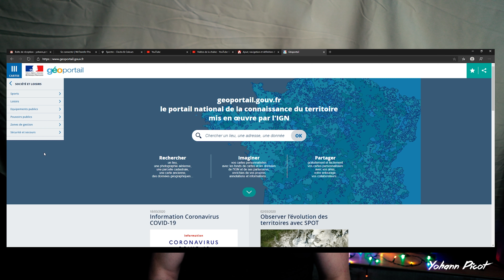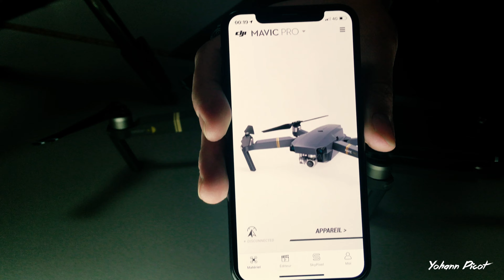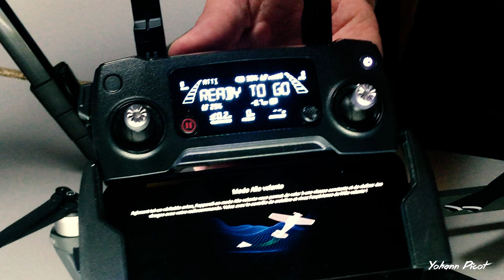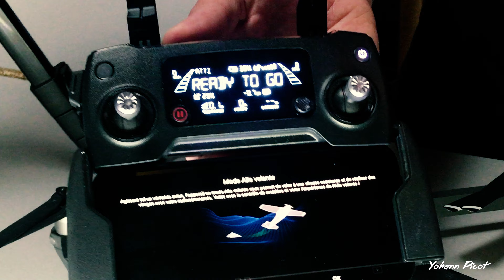Drone: Comment bien débuter (DJI Mavic Pro)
Bien le bonjours YouTube aujourd’hui on parle de drone je compte sur votre soutien les amis :)

Matériels:
Sony A7III
Sony 28mm F2
Feelworld MA5
Rode vidéo micro
Iphone SE 32Go
Filmic Pro (Full version)
Trépide velbon m45
Lumaland softbox
Neewer T120
Logiciel:Adobe première pro CC 2020